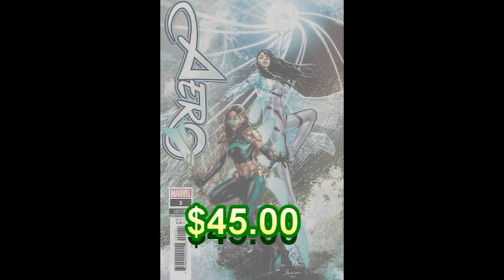Aero #1 l Recap Review l SPOILERS l comicflip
This is comicflip's recap review for Marvel's Aero #1.

Be sure to add it your pull list!

SYNOPSIS: W) Zhou Liefen, Greg Pak (A) Pop Mhan (A/CA) Keng
CATCH THE WAVE! ALL NEW ONGOING SERIES! The breakout stars of WAR OF THE REALMS: AGENTS OF ATLAS debut in an oversized team-up book! Get ready for the English language debut of the first appearance of AERO, the high-flying Shanghaiese superheroine created for Marvel by Zhou Liefen and Keng! And in a brand new story written by PLANET HULK writer Greg Pak, Aero teams up with WAVE, Marvel's newest Filipina superheroine! What strange forces have turned the buildings of Shanghai into monstrous golems? And what is the SECRET ORIGIN OF WAVE?

*Apoligies for the audio issues :(